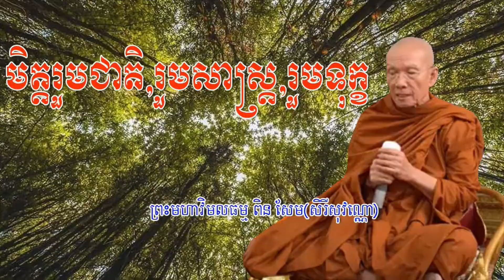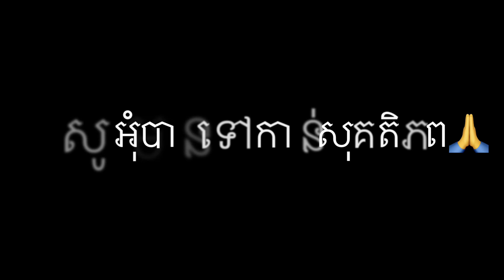ប្រវត្តសង្ខេបដែលបានស្គាល់អុំឡាងនិងក្រុមគ្រួសារគាត់ Brief Story How I knew Mrs.Seng Lang& Her Family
វគ្គ 10 ចប់ __ ប្រវត្តសង្ខេបដែលបានស្គាល់អុំឡាងនិងក្រុមគ្រួសារគាត់ Brief Story How I knew Mrs.Seng Lang& Her Family

សូមអរគុណ ពីខ្ញុំខ្មែរអាមេរិក

Welcome to
*Daily life
*Travelling
*Music
*Experience
1-Follow community guideline
2-Create Good Contents
3-Attract or find Audiences to watch our new Contents that we created because we are a Creators.